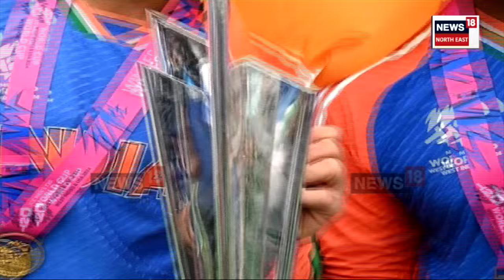Virat Kohli, Rohit Sharma Retires : ভাৰতৰ আন্তঃৰাষ্ট্ৰীয় T20 ক্ৰিকেটত এটা যুগৰ অৱসান! | N18V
Virat Kohli, Rohit Sharma Retires | T20ৰ আন্তঃৰাষ্ট্ৰীয় সংস্কৰণত এতিয়াৰে পৰা দেখা নাপাব বিৰাট ৰোহিতৰ যুটি। বিশ্বকাপ দখলৰ পিছতে বাৰ্বাডোছত আন্তঃৰাষ্ট্ৰীয় T20ৰ পৰা অৱসৰ লোৱাৰ বৃহৎ ঘোষণা কৰে বিৰাট কোহলীৰ লগতে ৰোহিত শৰ্মাই। বিৰাট-ৰোহিতৰ ঘোষণাৰ পিছতে এক শোকে খুন্দা মাৰি ধৰে দুই ক্ৰিকেট তাৰকাৰ লাখ লাখ অনুৰাগীক।